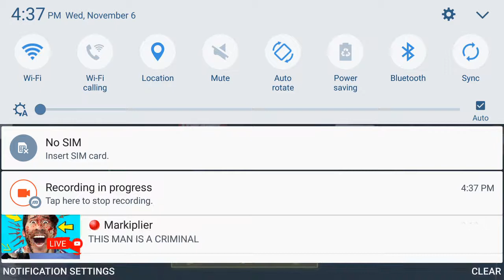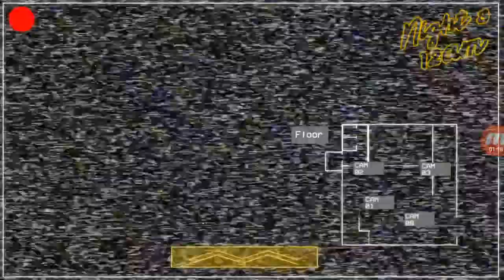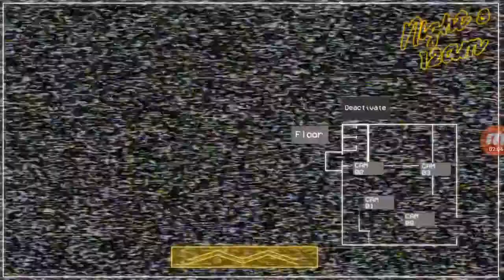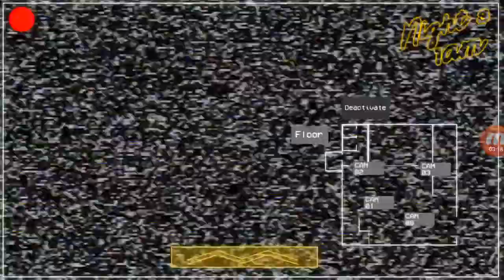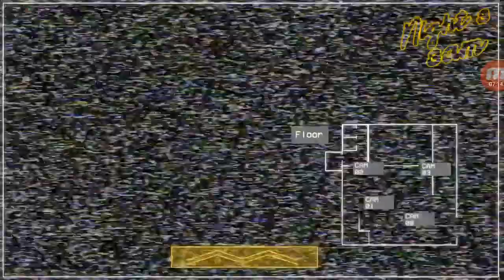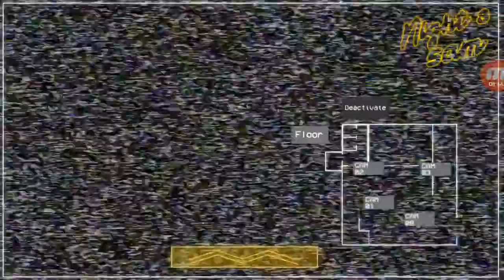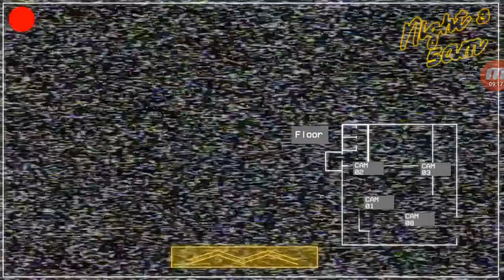Night 3 complete! || Five nights with Mac Tonight part3